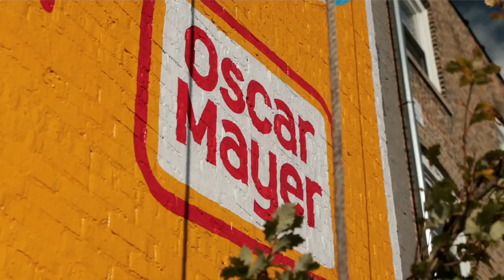Keep It Oscar | Pop-up Art | Chicago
Chicago street artist JC Rivera topped our naked hot dog in Chicago the Chicago way. We think it’s a slam dunk 🏀 🌭